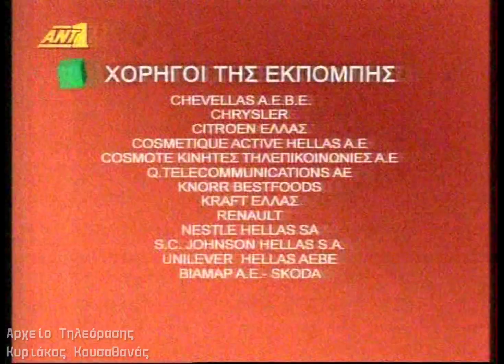ΑΝΤ1 - Sponsors (2007, red)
Τραβήχτηκε την Μεγάλη Παρασκευή του 2007.

Αναπαραγωγή: VLC Media Player
Επεξεργασία: Camtasia 2020